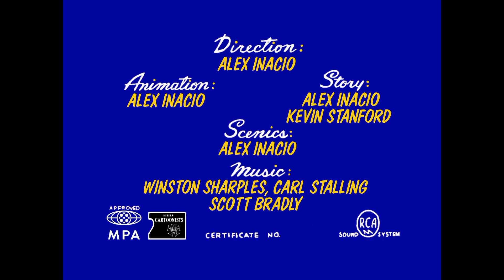For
I don't owned anything!